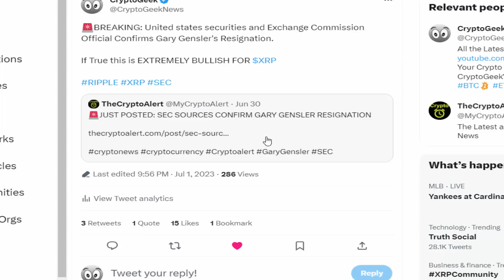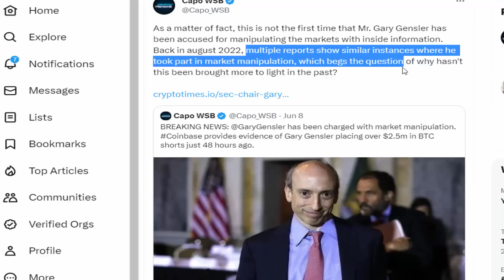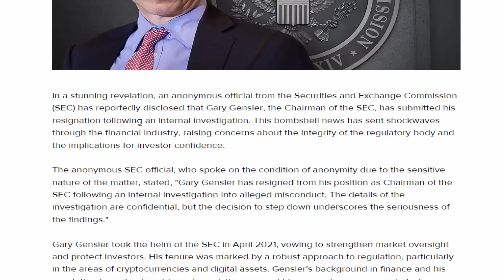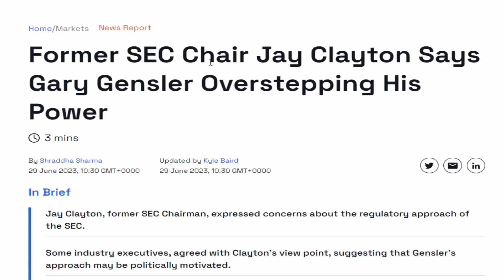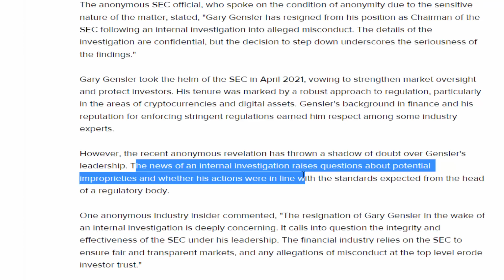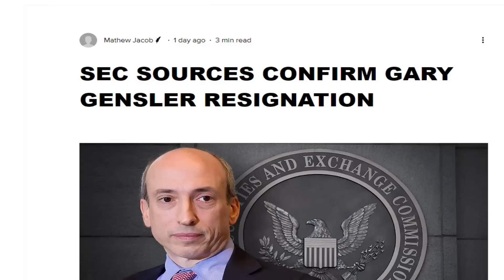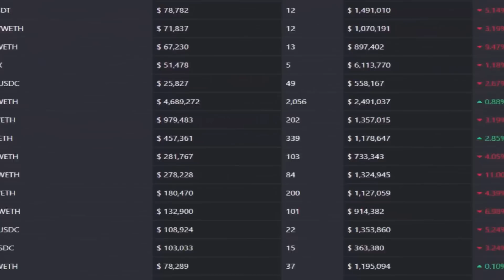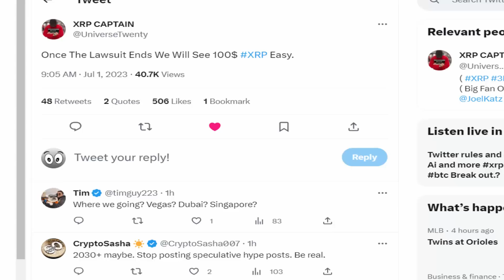🚨BREAKING: SEC SOURCES CONFIRM GARY GENSLER RESIGNATION